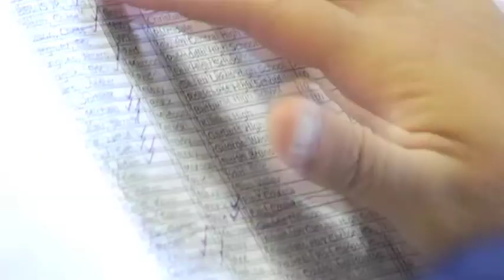Bradley Lipscomb - LB - Class of 2012 - NUC Top Prospect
National Underclassmen Football Combine and Football Camp for Top Prospect Football Players looking to get recruited for college football